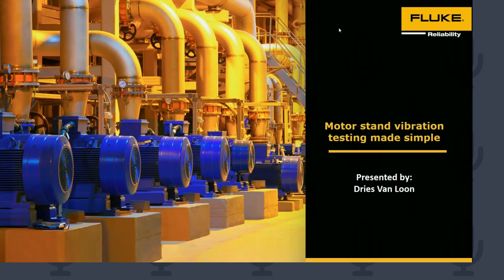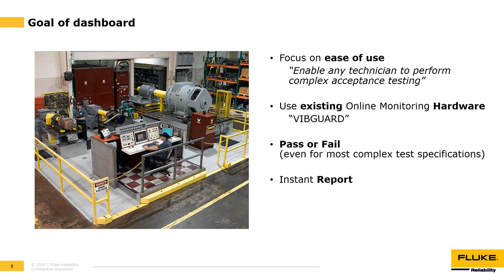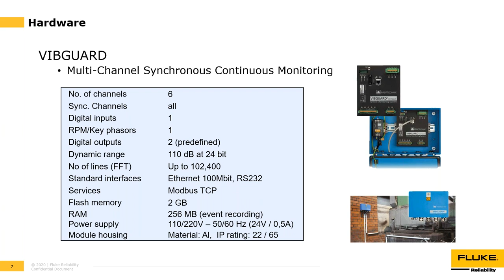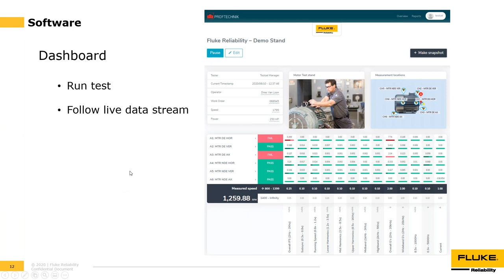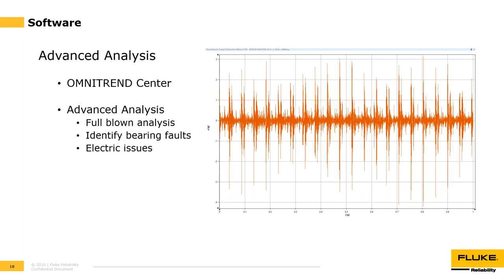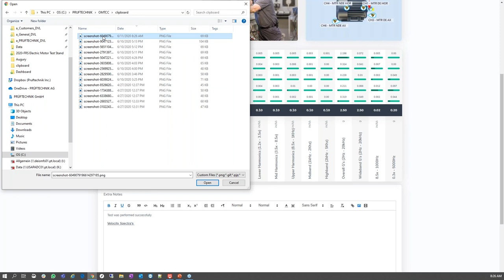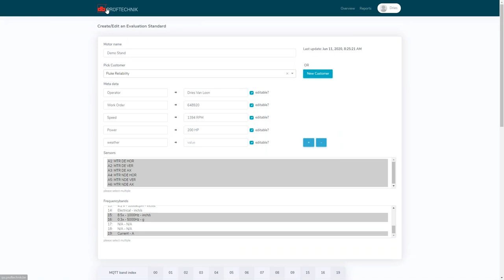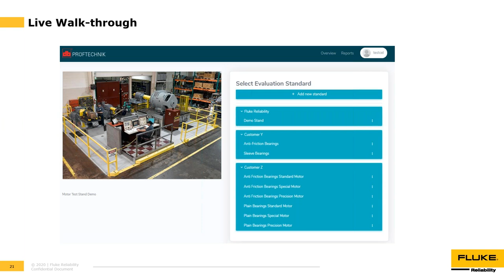Motor stand vibration testing made simple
When an electric motor is sent out for repair, whether it be to replace the bearings, shaft, windings or a total overhaul, the motor is then put on a stand and tested for acceptable vibration levels. Acceptable levels are influenced by speed, foundation type, and sometimes even customer requirements.

During this webinar, Dries Van Loon of PRUFTECHNIK discuss some of the challenges that may occur during acceptance testing. Then presents a custom solution that has been developed using continuous monitoring hardware and an easy-to-use dashboard for quick testing and reporting. It enables testing to be straightforward enough to be performed by anyone.

Webinar (Recorded on June 11, 2020)

0:00 Intro - Motor Stand Vibration Testing Made Easy
0:59 Electric Motor Test Stand Dashboard
2:26 Today's Challenges for Acceptance Training
6:55 Goal of Dashboard
8:16 Solution Overview
8:19 VIBGUARD - Multi-channel Monitoring
12:24 Dashboard Login - Admin vs Operator
22:36 Live Walk-through
29:46 Thank You